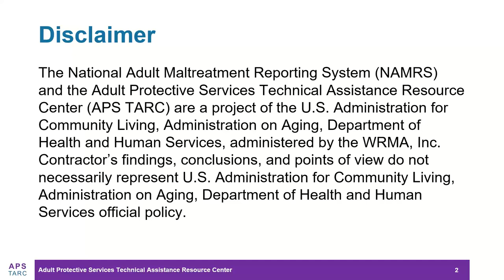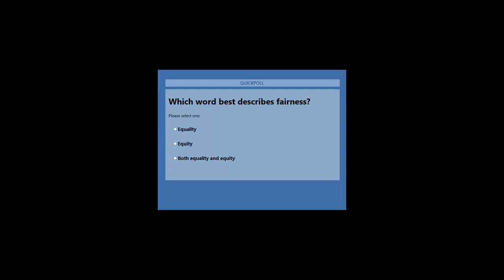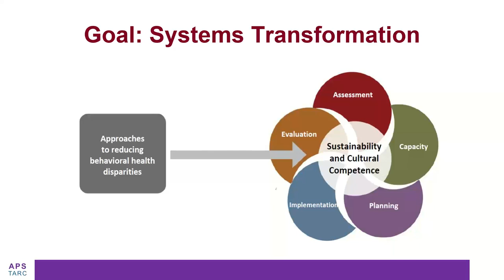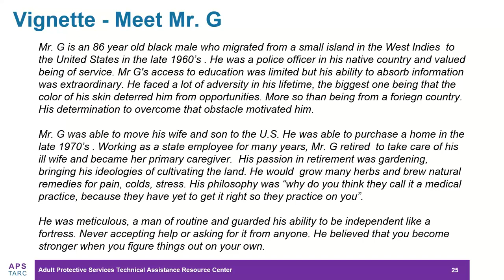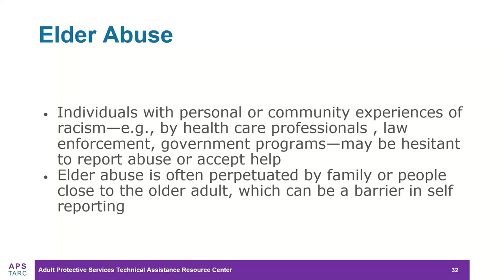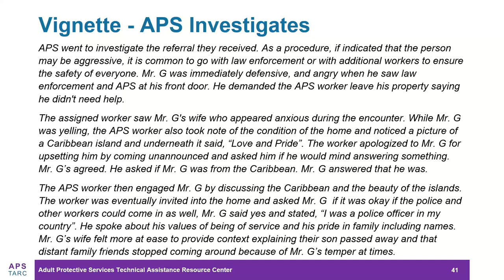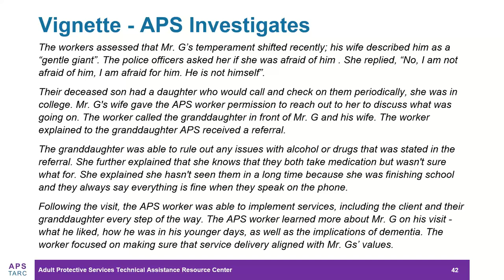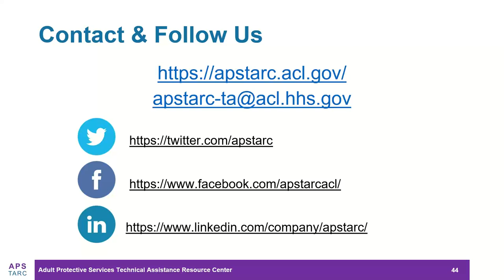Equity and Cultural Humility in APS Beginning the Conversation Around Staff and Client Experiences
Join presenters representing the perspectives of Adult Protective Services, Legal, and Behavioral Health to explore the topic of equity and cultural humility in APS. The goal is to raise awareness of the barriers and challenges staff and clients from traditionally marginalized communities may experience within established systems as well as discuss strategies and offer resources to support the growth and advancement of culturally responsive services and staff support.